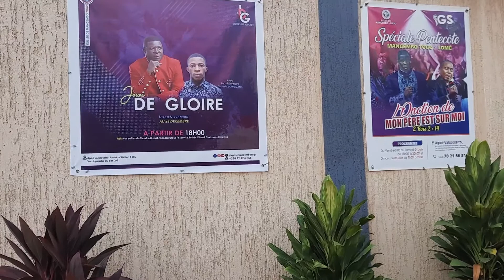Le surnaturel avec le missionnaire Graddy DIAMBUANA à Mangembo TOGO / Lomé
La saison du vin nouveau et des outres neuves est notre vision (Matthieu9:17); et être utile est notre but (Philémon1:10-11)
Comment optimiser sa spiritualité pour opérer à la dimension de sa meilleure version